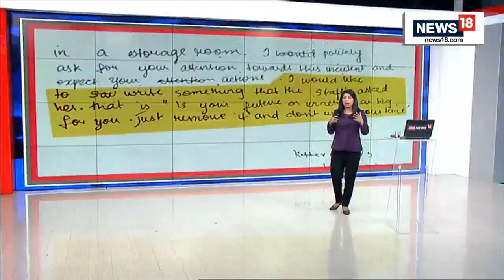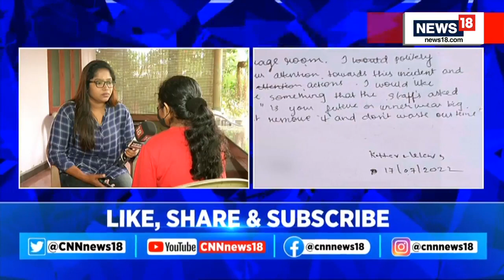Kerala NEET Exam Horror: Students, Family Narrate Ordeal | Biggest Exclusive Tonight | English Today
In a shocking incident, female students were asked to remove their inner wears in Kerala NEET examination hall. Students have narrated their ordeal to CNN News18. Parents have also confirmed the ordeal.